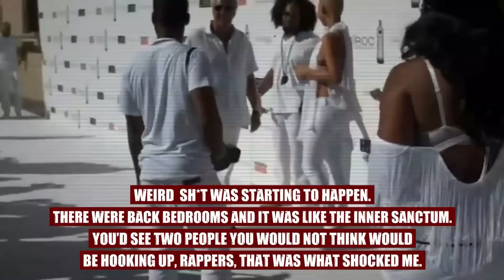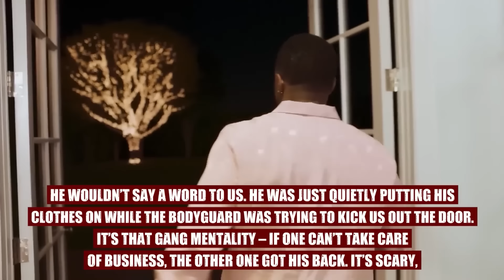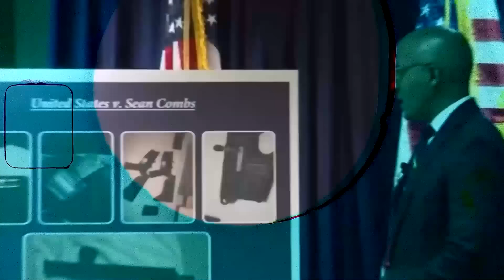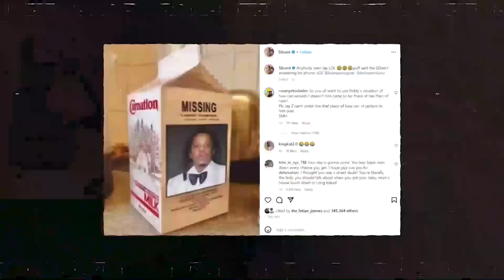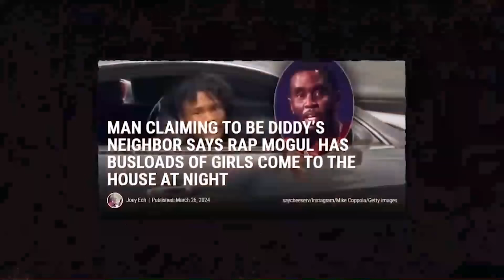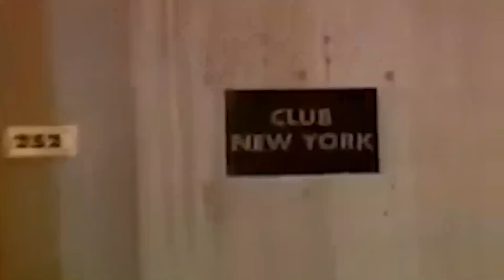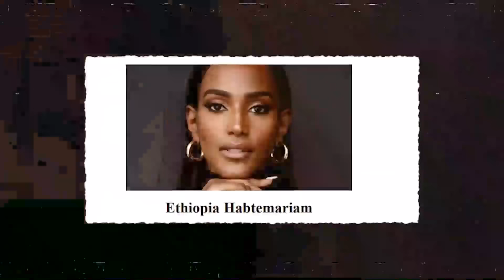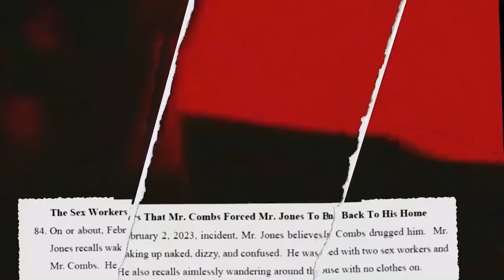Nouvelles Photos De Diddy, Jay Z Et Maria Carey Deviennent Virales!